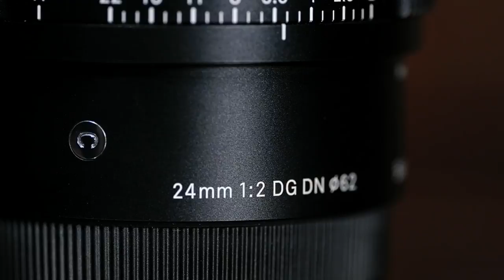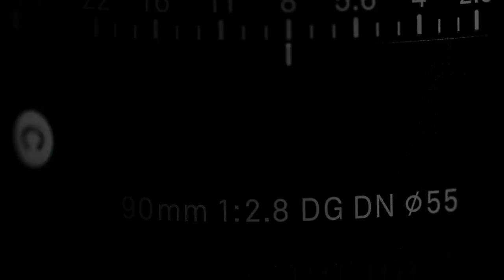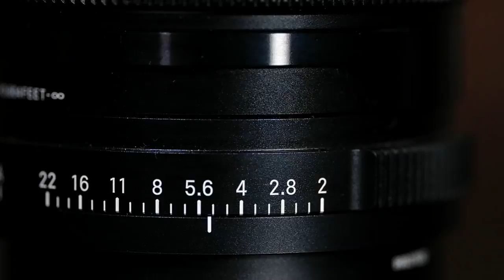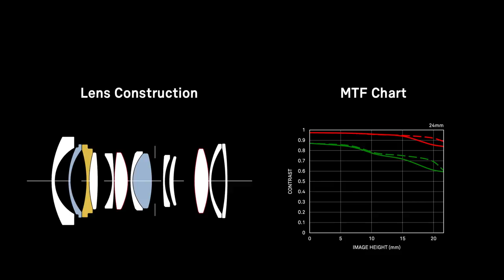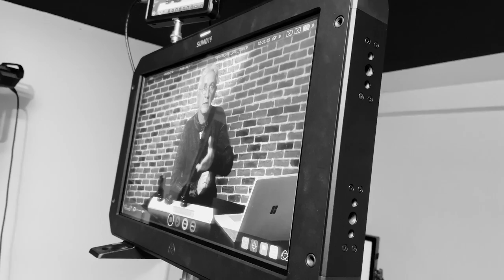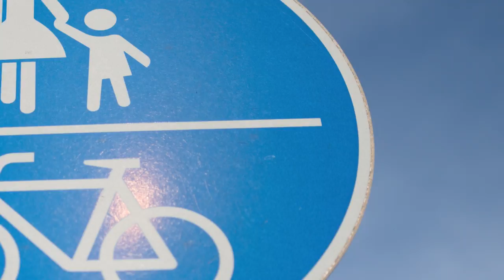Harald Bauer stellt unsere neuen I-Series Objektive vor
SIGMA Produktmanager Harald Bauer stellt euch 2 neue I-Series Objektive im Detail vor.

Aufgenommen wurde das Video mit der SIGMA fp und SIGMA Cine Objektiven.